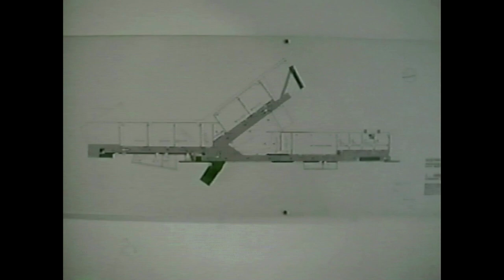Europe 1997 건축가의 V-log 8탄 Geschwinsterscholl, Frankfurt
1997년 9월 30일
49박50일 Europe 건축여행
Geschwinsterscholl, Frankfurt, Germany
Designed by Gunter Behnish

Credit
Time : 1997. 9. ~ 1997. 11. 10
Participants : Yi Jaehyuk, Keum Changjoon, Ryu Daekyun
Film : Yi Jaehyuk
Equipment : DV1. Victor / SV-CR6700. Samsung / AV2HD2.0, Clearclick